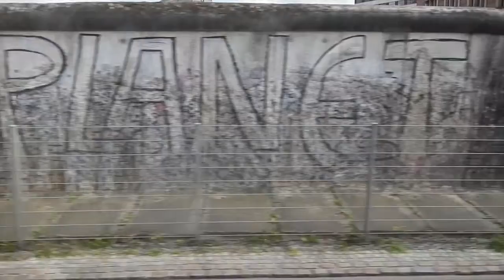Pub Crawl in Berlin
We visit the Berlin Wall, we jump on a pub crawl and we soak up Germany.